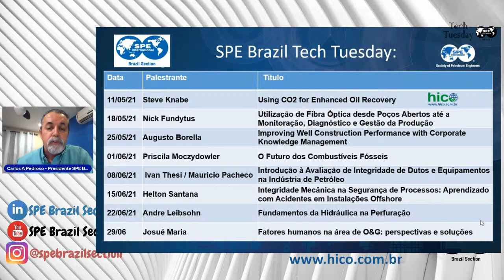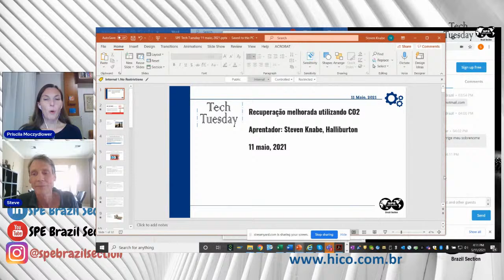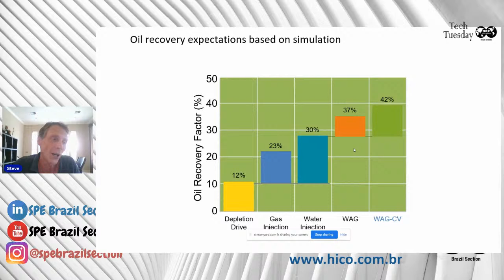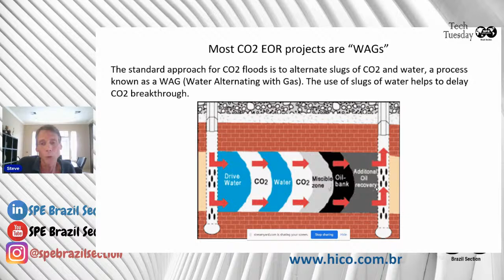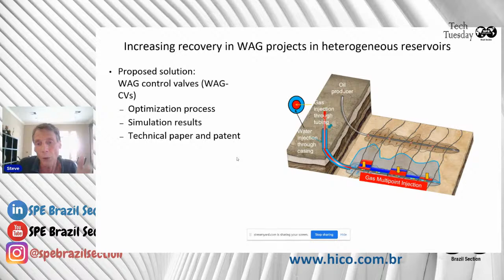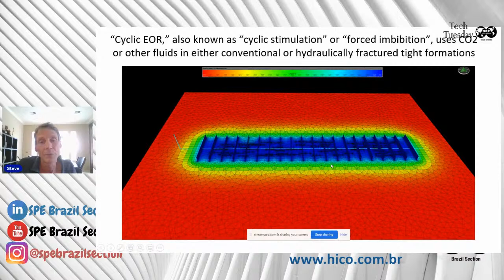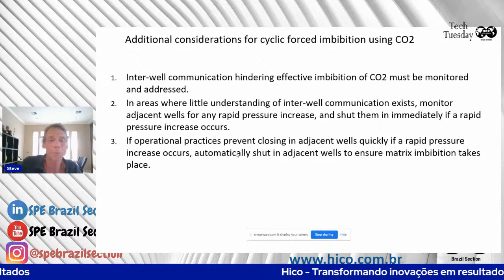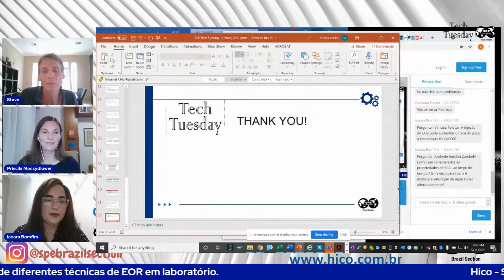SPE Brazil Tech Tuesday: “Using CO2 for Enhanced Oil Recovery”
Prezados membros da SPE e colegas da indústria de E&P,

A SPE Seção Brasil realizará em 11/05, às 18:00h, no canal da SPE no YouTube mais uma edição da SPE Brazil Tech Tuesday. Programa de palestras com o objetivo de disseminar conhecimento e permitir a troca de experiências entre colegas de operadoras, academia e fornecedores de bens e serviços.

Nesta edição abordaremos o tema: “Using CO2 for Enhanced Oil Recovery” com a presença de Steven Knabe, P.E. – Global Director, Halliburton Consulting.

Moderadores:
Rosangela Zanoni (UNICAMP)
Priscila Moczydlower (Petrobras)

Patrocínio: HICO

Abstract:
Enhanced oil recovery using CO2 has become an increasingly popular technique, both because of its effectiveness in mobilizing oil, and the growing availability of CO2 from carbon capture projects. This presentation will describe techniques for enhanced recovery using CO2 in both conventional and tight reservoirs.

Mini Bio: Steven Knabe is a Global Director at Halliburton Consulting. Steven is an experienced oil and gas technical and operations manager with both operator and service company experience. Steven has co-authored multiple technical papers and patent applications. Steven holds a B.S. in Petroleum Engineering from Stanford University and an MBA from Harvard Business School. Steven is an active member of the Society of Petroleum Engineers (SPE) and is a licensed professional engineer in the State of Texas. Steven has worked on major oil and gas development projects in several countries, including: Drilling, completion and stimulation programs for both conventional and unconventional reservoirs; Full field reviews; Field development plans for both conventional and unconventional reservoirs; Enhanced oil recovery projects; Digital oilfield initiatives.